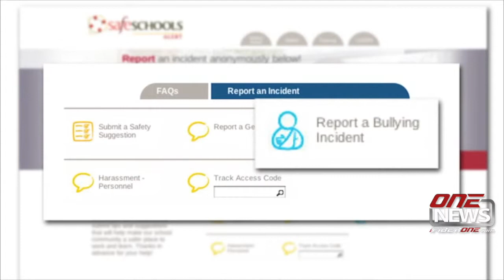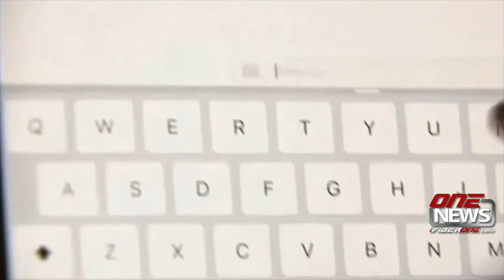Moses Lake SD exploring app for reporting threats, safety concerns